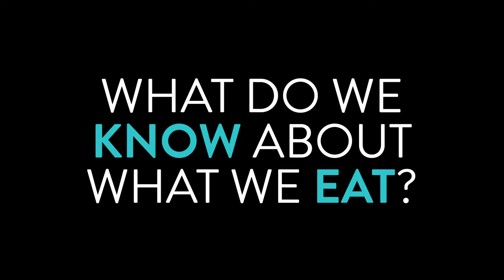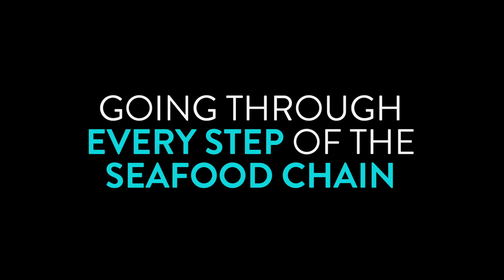SEATRACES: Smart Traceability and Labeling ToolBox for a Sustainable Seafood Production.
SEATRACES is an Interreg Atlantic Area Project aimed at demonstrating to stakeholders (production, industry, markets) and consumers that labelling and traceability are essential to protect and valorize Atlantic Area’s fisheries and aquaculture. SEATRACES will develop a set of tools for implementing traceability and seafood labeling using smart-phone and other innovative technologies, thus facilitating a sustainable seafood production.